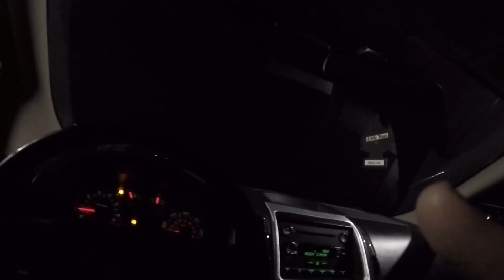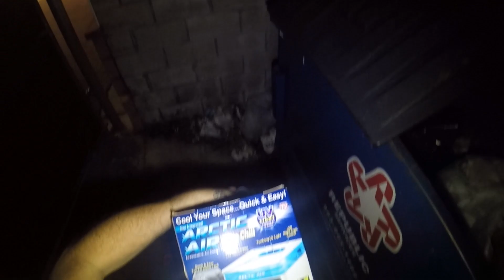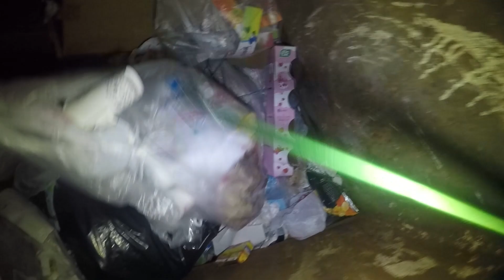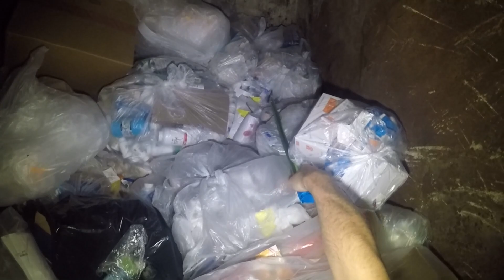Falling Down ! Dumpster Diving jackpot Snacks and more Divin Fun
We scored so much great stuff at CVS that we can donate and keep some also and we found a bunch at Dollar General jackpot . We saved a lot of good free stuff that they waste . We have Mercari also and our going to have a live sale so make sure you have notifications turned on .